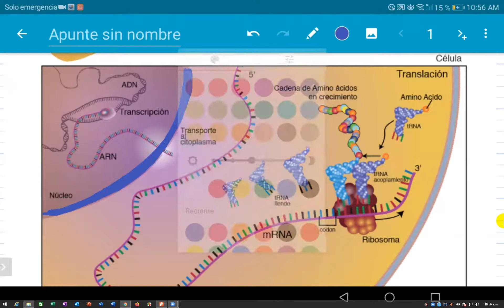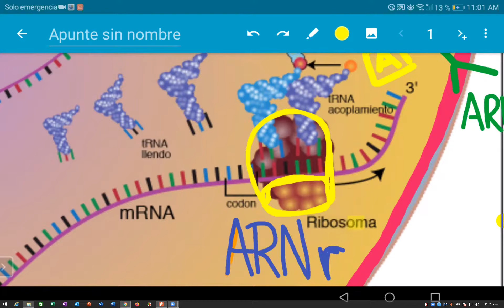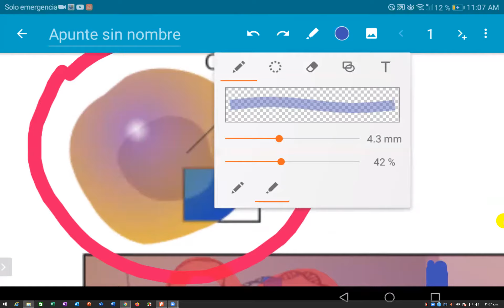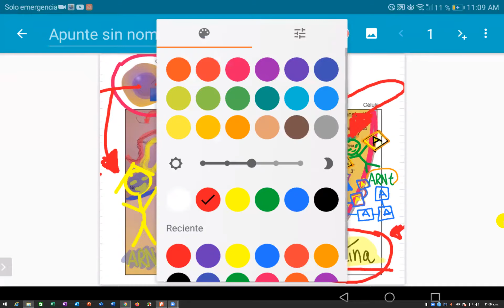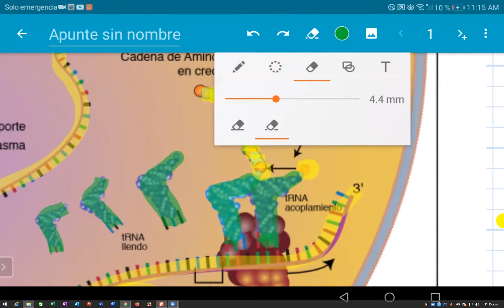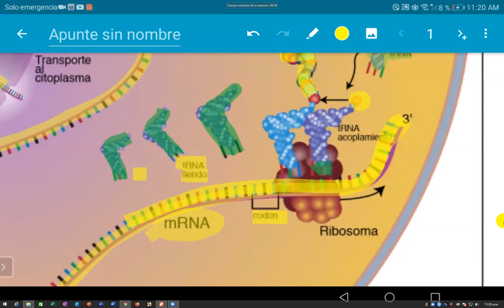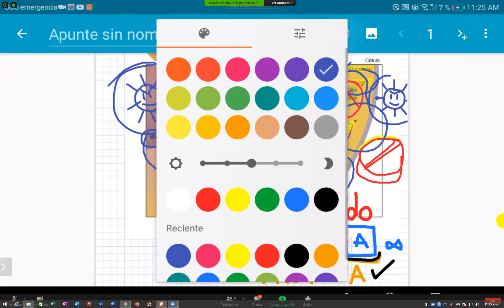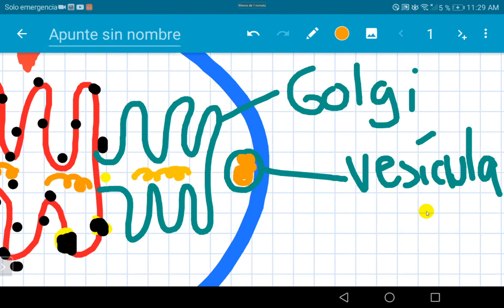BIO sintesis proteica 2 ISRRA